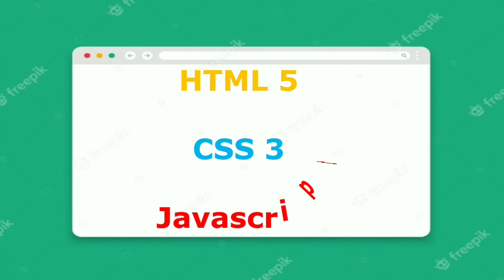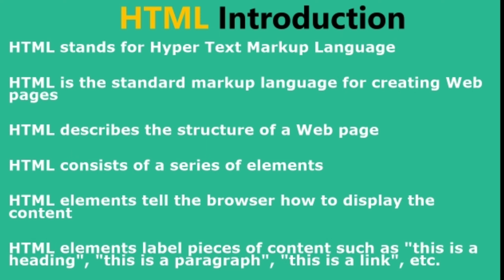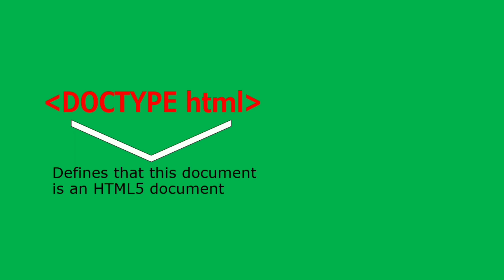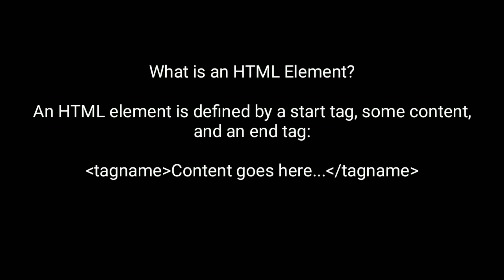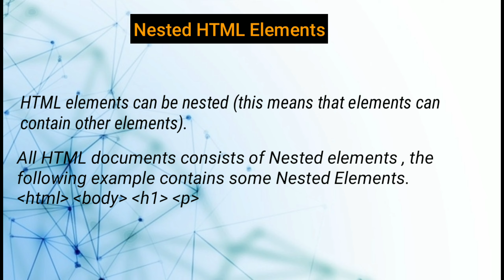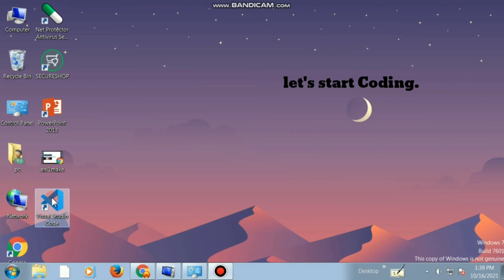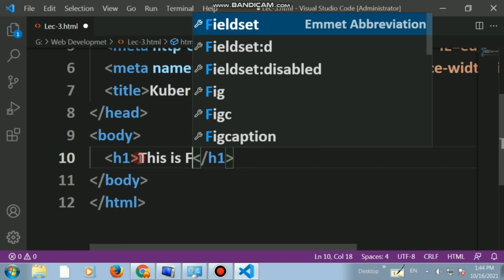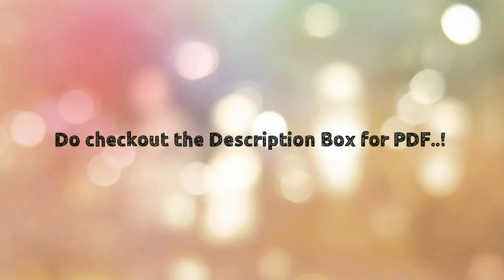Introduction to HTML 5 | Web Development Course lecture-3.